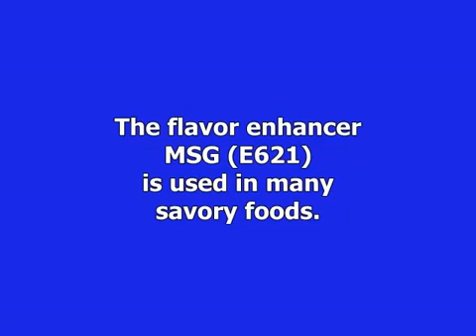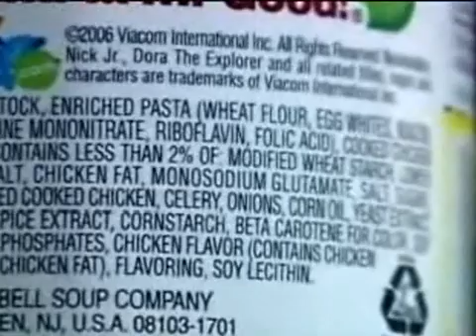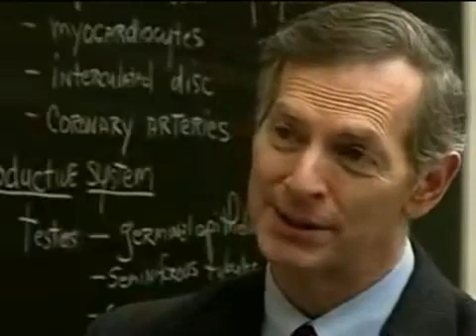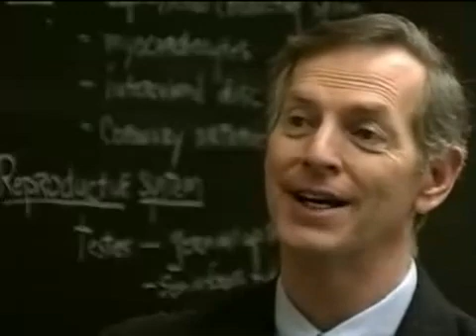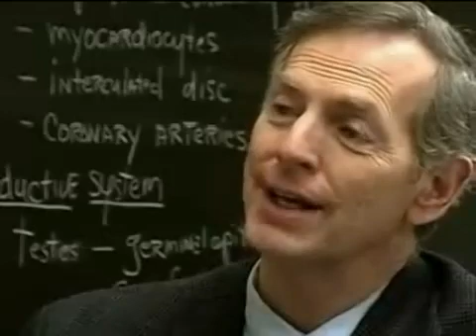The Dangers of MSG Part 3 Flavor Enhancers, E621, monosodium glutamate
Third in the series on MSG and its harmful effects on the body. Soups, salad dressings, sauces, cereals, almost all processed foods use some sort of thickening agent made from glutamate and disguised under innocuous names like "broth, hydrolyzed protein, casein, caseinate, and carageenen".